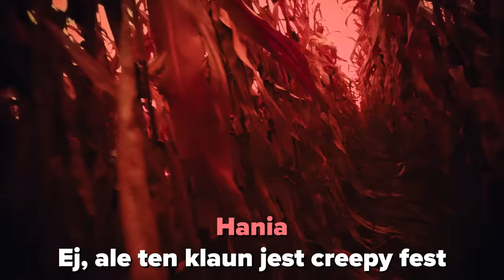ILE ZNAJDZIESZ CUKIERKÓW = TYLE ZAROBISZ!!!